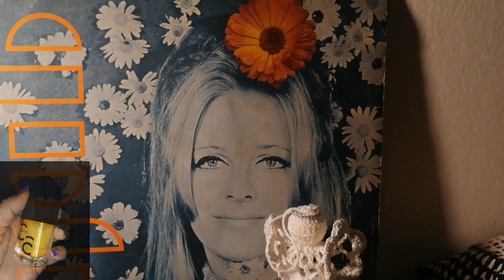Gaby Novak – Pusti Me Da Spavam *1970* /// *vinyl* *authentic*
Gaby Novak ‎– Gabi
Label:
Jugoton ‎– LPYV-S-797, Studio ‎– IV
Format:
Vinyl, LP, Album, Reissue
Country:
Yugoslavia
Released:
May 1972
Genre:
Pop
Style:
Chanson, Schlager

/Arsen Dedić • Željko Sabol • Arsen Dedić/

Reissue of the Studio Jugoton edition No. IV with black-grey labels and "GABY NOVAK" as the artist name on them, different from the earlier issues where the name is "GABI NOVAK".

Arranged By – Ž. Sabol
Written-By – A. Dedić

Choir – Kvartet Admira
Conductor – K. Oblak (tracks: A1, A4, B2, B5, B6), M. Prohaska (tracks: A3, B4), N. Kalogjera (tracks: A2, A5, B1, B3)
Design – Kušen
Mastered By – MK (tracks: B1-B6), VP (tracks: A1-A5), ZP (tracks: A1-A5)
Producer – Krešimir Oblak

PROMOTION ONLY!